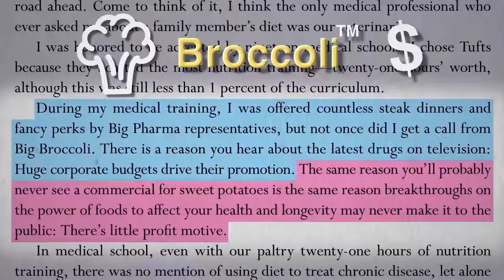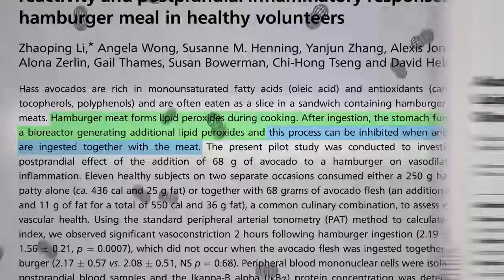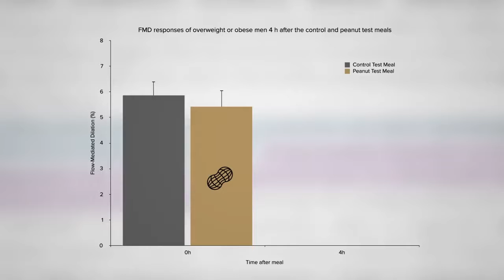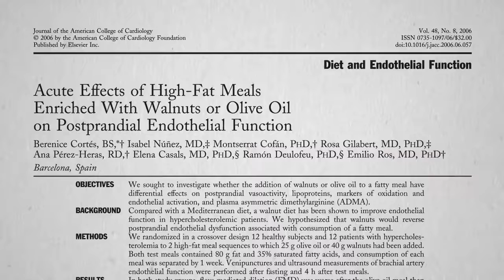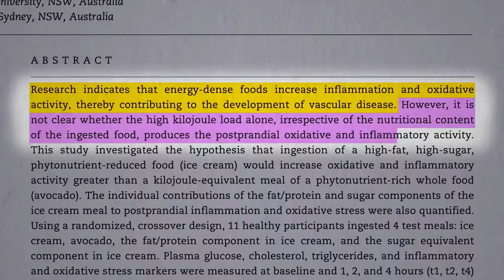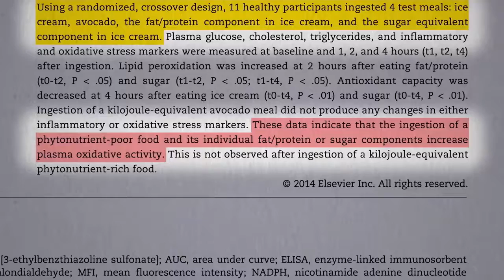Avocados and Their Effects on Inflammation